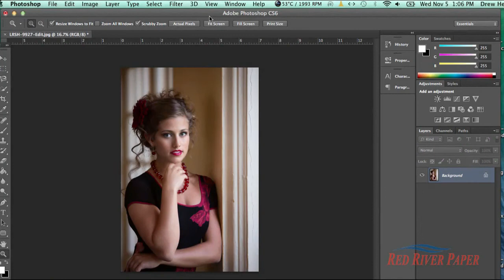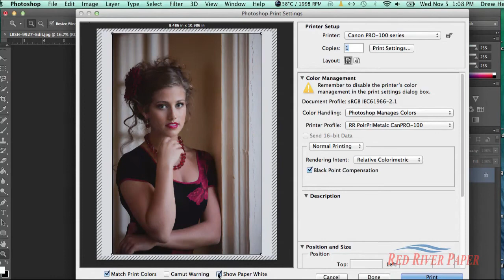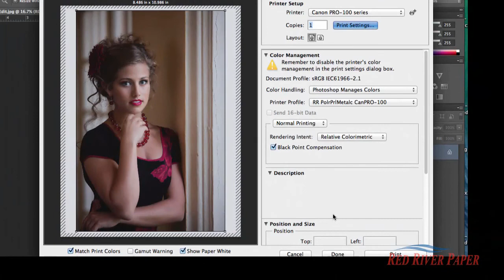*** UPDATED VERSION SEE DESCRIPTION *** Using printer color profiles Photoshop CC CS6 Canon Mac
How to use printer color ICC profiles with Photoshop CC CS6 with Canon printers on a Mac.